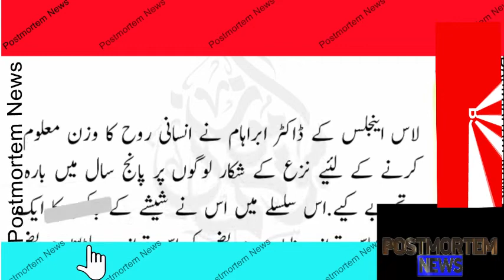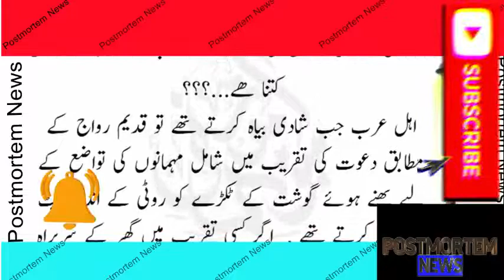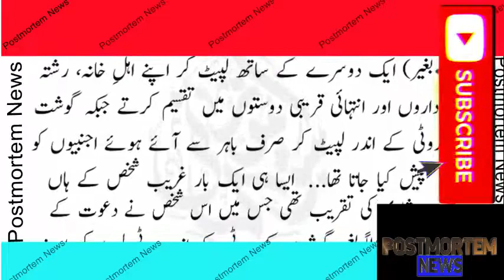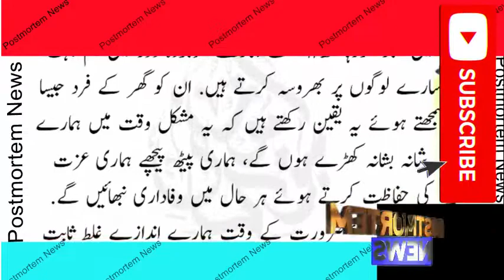Insani Rooh Ka Wazan Kitna Hota hai!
لاس اینجلس کے ڈاکٹر ابراہیم کا انسانی روح کا وزن کرنے کیلئے ہزاروں لوگوں پر تجربہ